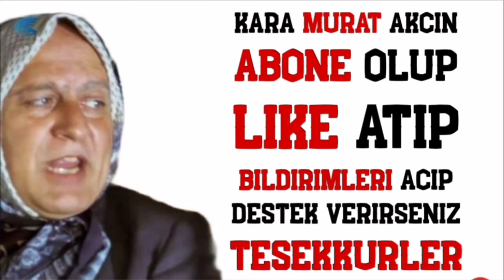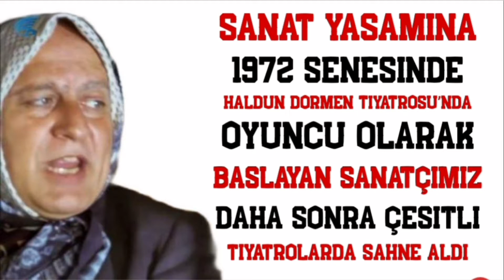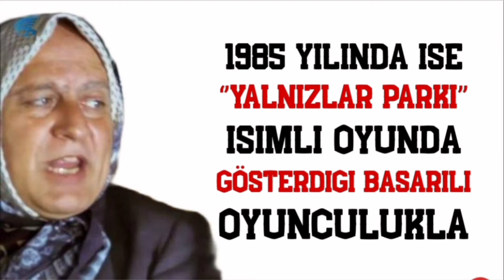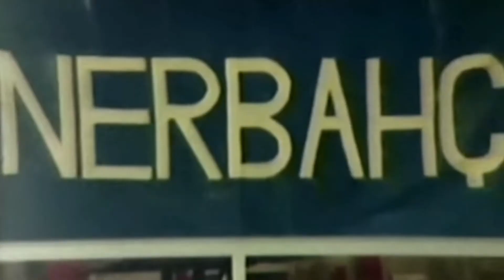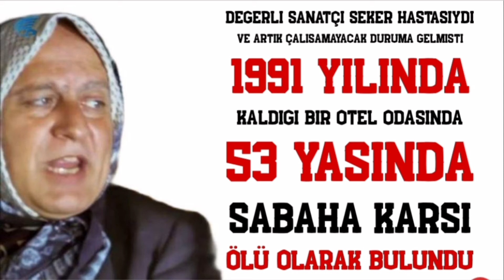Yüksel Gözen Kimdir ? | 1938-1991 | Seni Asla Unutmayacagiz... ( 53 Yaşında )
Yüksel Gözen Kimdir ? | 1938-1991 | Seni Asla Unutmayacagiz...